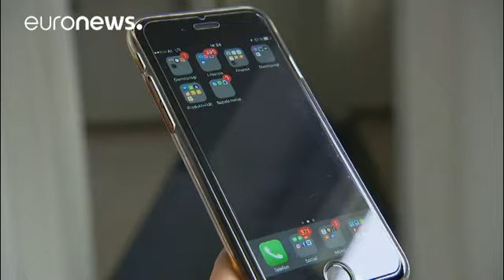النمسا تشدد إجراءاتها في مكافحة الإرهاب والجريمة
إجراءات أمنية مشددة تعتمدها النمسا لمكافحة الإرهاب والجريمة تشمل وضع المزيد من كاميرات المراقبة في الطرقات والمنشآت والأحياء السكنية، وتشديد الرقابة على الرسائل المشفرة المرسلة عن طريق وسائل التواصل الاجتماعي، إضافة لاعتماد آلية جديدة تتعلق بلوحات أرقام السيارات.…